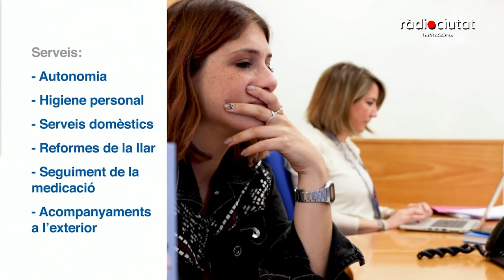RàdioCiutatDeCastells | La jornada del Concurs de Castells a Torredembarra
Nou programa de Ràdio Ciutat de Castells conduït per Quico Domènech. Analitzem la jornada del Concurs de Castells a Torredembarra i la prèvia de dissabte i diumenge a la Tarraco Arena Plaça. Ens acompanyen els periodistes Joan Borràs, Carles Cortés i David Prats.